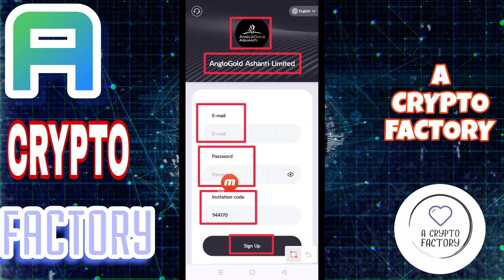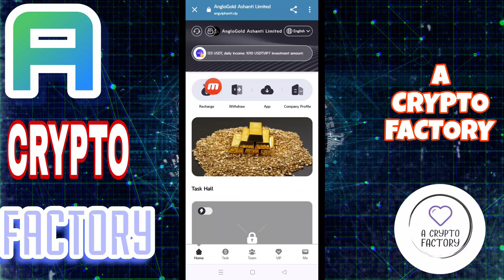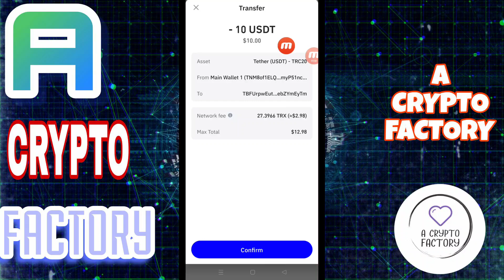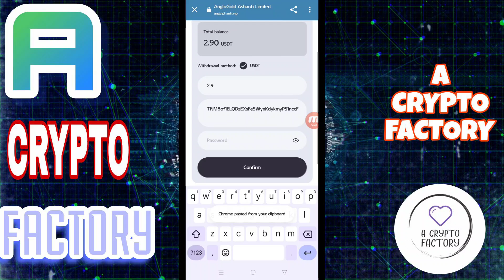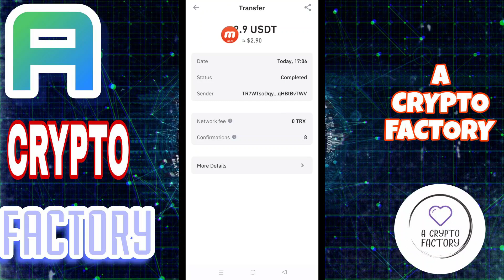💰Best New Income Project 2024 | UsdtMall Website | Best Way To Earn Money💲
Registration Gift ��50USDT��
Minimum investment��10USDT��
Minimum withdrawal��1USDT��

Monto de inversi��n VIP1: 10 USDT, ingreso diario: 2.9 USDT
Monto de inversi��n VIP2: 63 USDT, ingreso diario: 18USDT
Monto de inversi��n VIP3: 253 USDT, ingreso diario: 72.2 USDT
Monto de inversi��n VIP4: 633 USDT, ingreso diario: 180.8 USDT
Monto de inversi��n VIP5: 1333 USDT, ingreso diario: 392.0 USDT
Monto de inversi��n VIP6: 3333 USDT, ingreso diario: 1010 USDT
Monto de inversi��n VIP7: 7333 USDT, ingreso diario: 2291.5 USDT
Monto de inversi��n VIP8: 13333 USDT, ingreso diario: 4300.9 USDT
Monto de inversi��n VIP9: 33333 USDT, ingreso diario: 11111 USDT
Monto de inversi��n VIP10: 73333 USDT, ingreso diario: 25287.2 USDT
Reg��strese mediante el c��digo de invitaci��n y disfrute de altos descuentos para subordinados de tercer nivel.
Subordinados de nivel A: reembolso del 12%, recarga 1000USDT para obtener 120USDT
Subordinados de nivel B: 3% de reembolso, recarga 1000USDT y obt��n 30USDT
Subordinados de nivel C: reembolso del 1%, recarga 1000USDT y obt��n 10USDT
Pol��tica de recompensas por recarga del equipo por invitaci��n diaria de 24 horas del equipo
El equipo deposita 500 USDT en 24 horas y obtiene una recompensa de 10 USDT
El equipo deposita 1000 USDT en 24 horas y obtiene una recompensa de 30 USDT
El equipo deposita 2000 USDT en 24 horas y obtiene una recompensa de 50 USDT
El equipo deposita 8000 USDT en 24 horas y recibe una recompensa de 200 USDT
El equipo deposita 20000 USDT en 24 horas y obtiene una recompensa de 500 USDT.
El equipo deposit�� 80000 USDT en 24 horas y recibi�� una recompensa de 2000 USDT.
El equipo deposita 200000 USDT en 24 horas y recibe una recompensa de 5000 USDT.
Nota: Si es elegible, comun��quese con el servicio de atenci��n al cliente dentro de las 24 horas para reclamar su recompensa.   Transcurrido el plazo, se considerar�� inv��lido.
1.   El bono se puede retirar inmediatamente, ilimitadamente.   Recibir�� m��s recompensas de comisiones y las comisiones cobradas de los usuarios recomendados se depositar��n directamente en su cuenta de miembro y podr��n retirarse directamente.
2.   D��gale a su equipo que el enlace de invitaci��n de registro en la plataforma se puede promocionar en cualquier software social, como sigue: Facebook, Twitter, YouTube, Instagram, TikTok, KAO KAO, grupos de WhatsApp, grupos de Telegram, etc.

Telegram I'd:- @ACrypto_Factory

Please Subscribe my channel, Like and Share the video, and turn on notification bell, so that whenever i publish a new interesting video like this, you'll be notify as fast as possible.